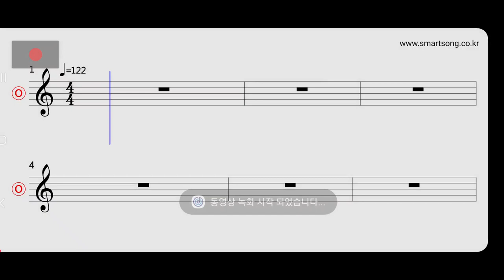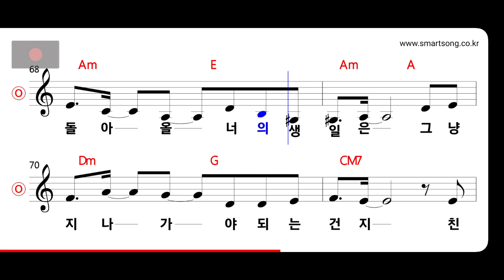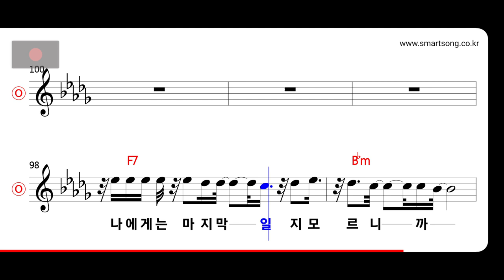김완선 - 운명의 장난 MR